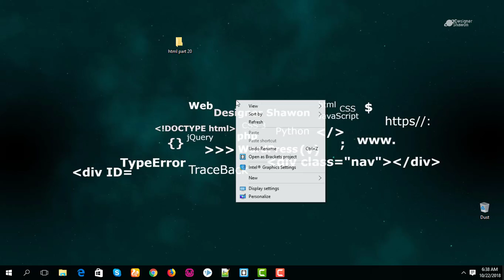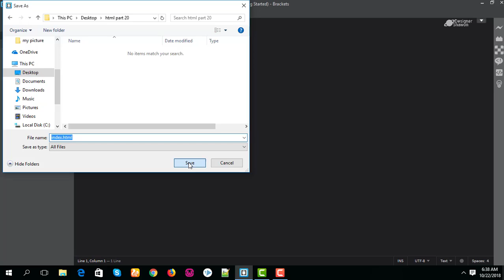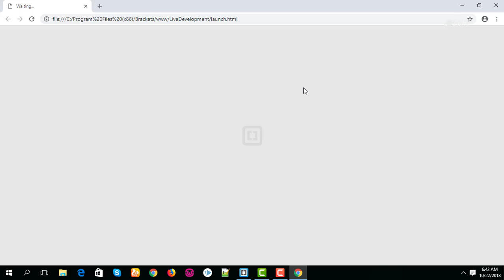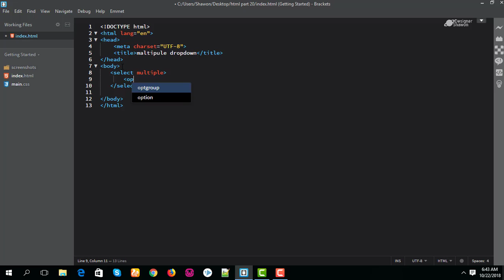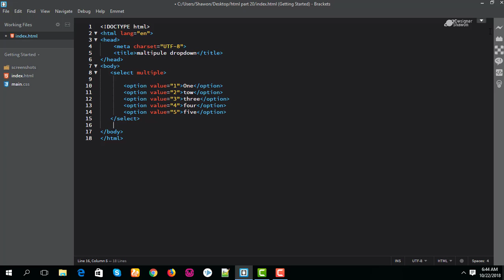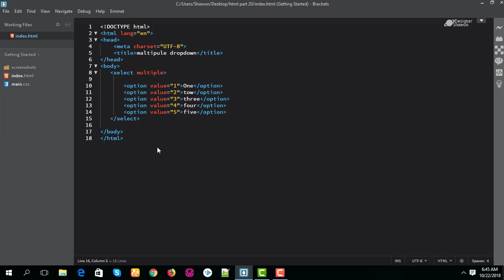Web Design Bangla Tutorial 2018 || HTML Part 20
If you want to be a web designer, please see our tutorial from the beginning. you need not go to another training center for web design. Our courses are enough for you to learn from the basics to advance of web design.
We believe anyone, anywhere should have the opportunity to develop their career through the production and  (HTML, HTML5, CSS, CSS3, JAVASCRIPT, JQUERY, PHP,  YOUTUBE, BLOG,  tutorial. bangla tutorial)  this videos.
- CEO/Co-Founder of Designer Shawon

DropDown List
Maltipule DropDown Item